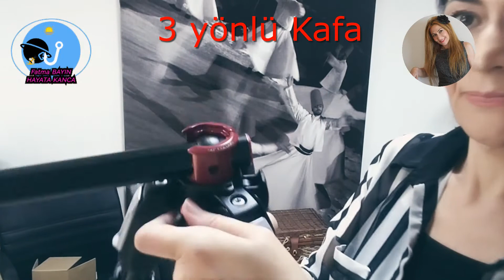Manfrotto Tripod / Yatay - Dikey MK190XPRO3-3W Alüminyum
Merhaba hem Yatay hem de dikey videolar çekmek isterseniz harika bir TRİPOT.
Youtuber seti alınca  bir de cameraya kılıf ihtiyacım oldu harika bir kılıf aldım. Sonraki videom. Kılıfın askısı nasıl takılıyor o da daha sonraki videomda :) bulabilirsiniz  Piller aparatlar ve dahası  gerekli diğer aldıklarımın da  ürün açma kutu açma ürün inceleme videosu var Saygılar

Eşlik ederseniz ne güzel olur.😊